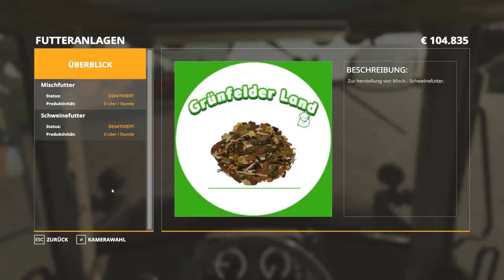LS19 FS19 | Grünfelder Land - Timelapse #20 - BEFÜLLEN DER PRODUKTIONEN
LS19 Grünfelder Land - Timelapse
Hallo Freunde,

ich habe schon länger überlegt mal einige Timelapse Videos zu machen vom LS19.
Hier seht ihr was dabei raus gekommen ist auf der Grünfelder Land.

Kalken, düngen, säen, grubbern, pflügen, ernten, produzieren...

NCS: 2019 ‘20 Million’ Mix | Future Hits